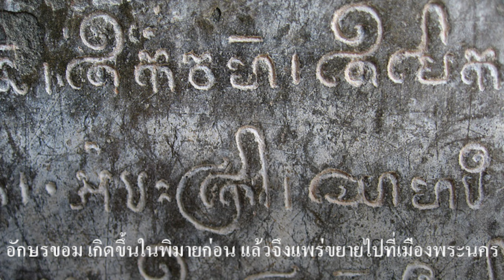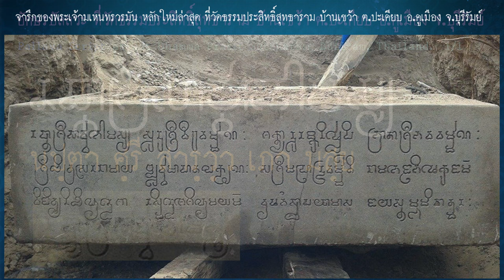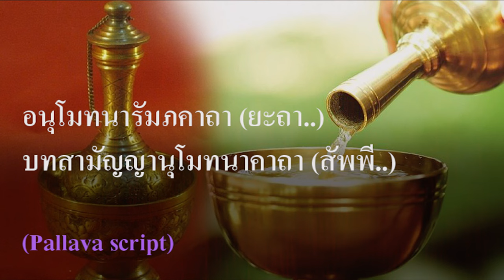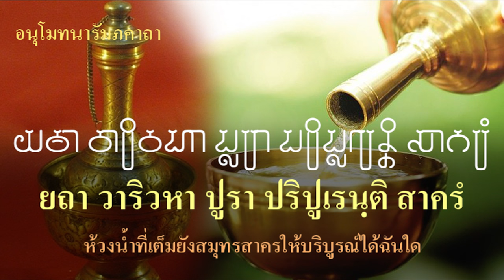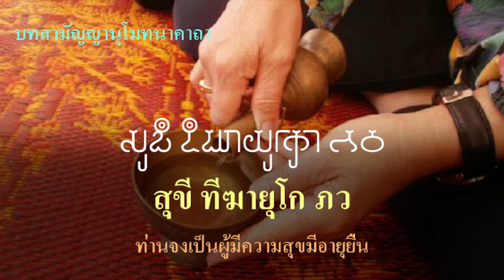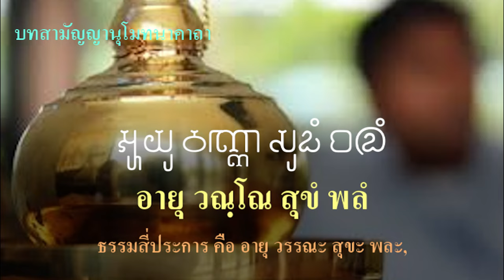Ep58 อักษรขอม เกิดในไทยก่อนเขมร จากพิมายไปสู่นครวัด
สิ่งหนึ่งที่ชาวเขมรจะต้องช็อค เมื่อทราบความจริงว่า อักษรขอมเกิดขึ้นโดยชาวขอมพิมาย (เกิดขึ้นที่เสียม) แล้วจึงแพร่เข้าไปในกัมพูชา
            ผมเคยพูดให้ฟังหลายครั้งแล้วว่า สมัยเมื่อชาวเขมรมาเป็นแรงงานสร้างปราสาท ชาวเขมรไม่ได้พูดภาษาเช่นทุกวันนี้ แต่เมื่ออยู่กับขอมนานเข้าถึง 400 ปี ก็พูดภาษาขอมได้คล่องเหมือนเป็นภาษาของตนเอง จารึกต่าง ๆ ที่พบในปราสาททั้งในไทยและในเขมร เป็นภาษาขอมทั้งสิ้น ไม่สามารถกล่าวว่า เป็นภาษาเขมรได้เลย
           ก่อนที่จะพูดว่าตัวอักษรขอมเกิดขึ้นอย่างไร ก็ต้องพูดถึงการเกิดของภาษาก่อน เป็นที่ทราบกันโดยทั่วไปแล้วว่า ภาษาพูดเกิดก่อนภาษาเขียนอย่างแน่นอน
            ขอเท้าความถึงอักษรปัลลวะสักเล็กน้อย อักษรนี้เกิดขึ้นที่อินเดียใต้ แล้วแพร่ขยายมาที่ชวา อินโดนีเซีย
กัมพูชา (สมัยนั้นยังเป็นชาวขอม) เข้าไปที่อีสานใต้ เช่น พบที่ อุบลฯ ปัจจุบันอยู่ที่วัดสุปัฏนารามวรวิหาร และอีกหลายแห่ง ผมไม่เคยเห็นอักษรปัลลวะในลาวนะครับ แล้วแพร่เข้าไปยังอาณาจักรจาม พบอักษรนี้ที่เมืองจาม เวียดนามกลาง เข้ามายังพม่า และไทยภาคกลาง ไม่พบจารึกปัลลวะในภาคเหนือครับ
           จากอักษรปัลลวะ ชาวพยูในพม่าก็เอามาดัดแปลง กลายมาเป็นอักษรมอญ แพร่ไปทางเหนือ เป็นอักษรล้านนา จากอักษรล้านนา ก็ไปเป็นอักษรธรรมลาว และอักษรธรรมอีสาน อักษรพม่าไม่ต้องพูดถึงเพราะนำอักษรมอญมาใช้ทั้งหมด เหลือ 2 ตัวที่ไม่ได้เอามาคือ ตัว บะ กับ แบะ อักษรพม่าจึงเขียนคำมอญได้ไม่ครบ
           ปัลลวะในเสียม ชาวขอมพิมายเอาไปดัดแปลงเป็นอักษรขอมพิมาย จารึกอักษรขอมที่ปราสาทหินพิมายก่อน แล้วจึงนำไปจารึกปราสาทในนครวัดและนครธม อักษรขอมเกิดก่อนในเสียม ก่อนในเขมร สรุปว่า อักษรปัลลวะ และอักษรขอม มีทั้งในเขมร แต่อักษรขอมนำไปจากเสียมอีสาน คือจากขอมพิมาย ส่วนอักษรเขมรทุกวันนี้เกิดขึ้นเมื่อสมัยรัชกาลที่ 4 ของไทยนี้เอง อักษรเขมร มี 2 แบบ เพิ่งจะมีอายุได้ 100 ปี นี้เอง
         คลิปบทสวดมนต์ ผมเขียนด้วยอักษรปัลลวะ มีเยอะมาก ในประเทศไทยคงมีผมคนเดียว ที่เขียนด้วยอักษรปัลลวะ วันนี้นำมาให้ฟังสักบท ตัวอักษรในคลิปสวดมนต์ที่เป็นอักษรปัลลวะ ไม่มีในประเทศเขมรนะครับ เอาบท
สั้น ๆ คืออนุโมทนารัมภคาถา เพียงบทเดียวก่อน.